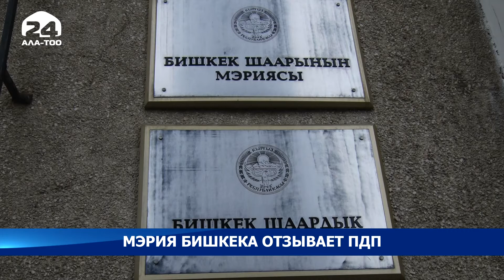Мэрия Бишкека отзывает план детальной планировки (ПДП), принятый в 2019 году